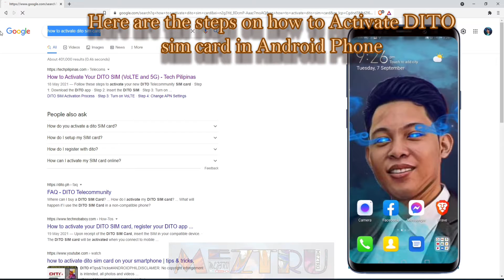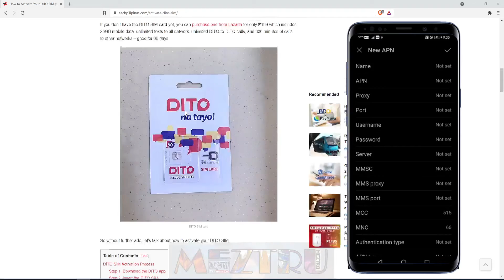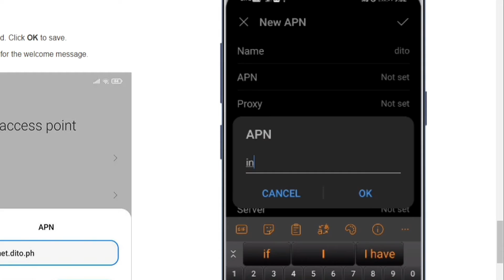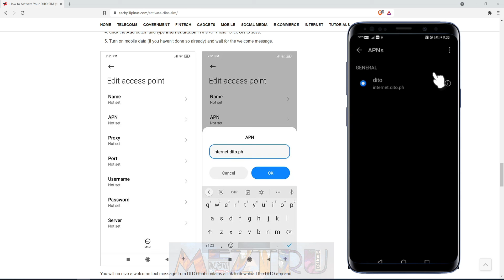Paano I-enable ang DITO Internet sa Android Phone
Sa video na ito gagawa tayo ng DIY how to activate DITO sim card in your android phones.